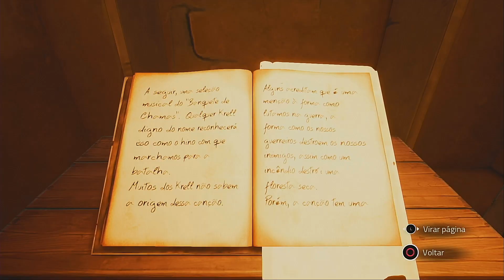Chrono Before the Ashes - Heroic - Part 2: Guardião Pan - Full Gameplay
Heroic Difficulty
Part 2:
0:10 Boss: Red Widow
23:17 Pan Guardian

Part 3: Labyrinth

Full gameplay of Chrono: Before the Ashes on ps4 offered through ps plus extra. Gameplay with no comments.

Hello there! Welcome to the "Full Gameplay" channel on YouTube.
We are a platform channel focused on providing you gameplays free to use and free of copyright for everyone!

CAN I USE THIS GAMEPLAY IN MY VIDEOS?

You can help the channel by sharing us with your friends or fellow YouTubers. You can also use our gameplays in your videos and credit us in the description, comments or in the video itself.
Not using AdBlock also helps us in a huge way.
Keep in mind that our project is 100% free of charge and intended to help other creators.